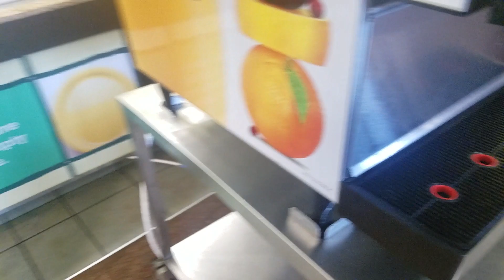Eating Yummy Yum Yums At Golden Corral Springfield Ohio (Ponderosa's Better)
Buffet in Springfield, Ohio.